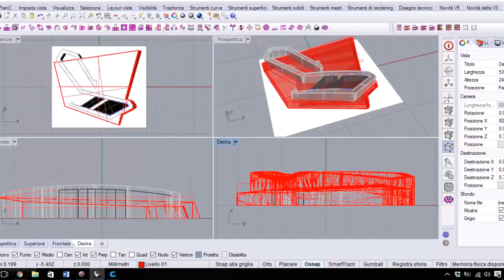Wax milling and Fusion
Personal 3D logo made with milling machine and with metal fusion, for the first time. (Zamak alloys material)